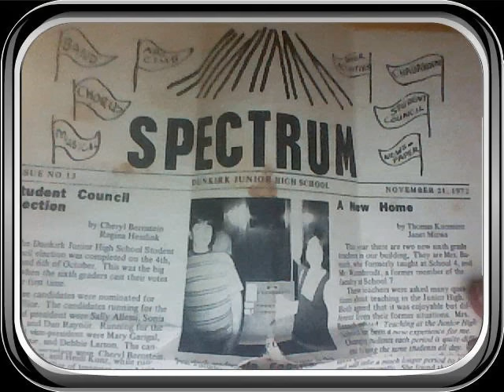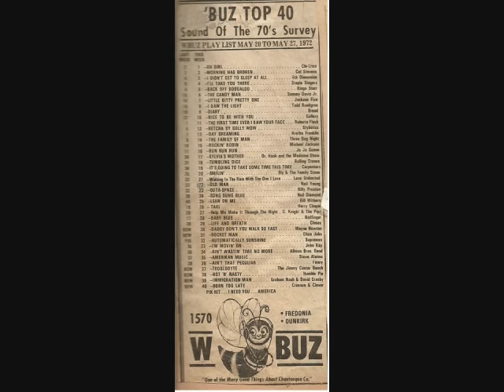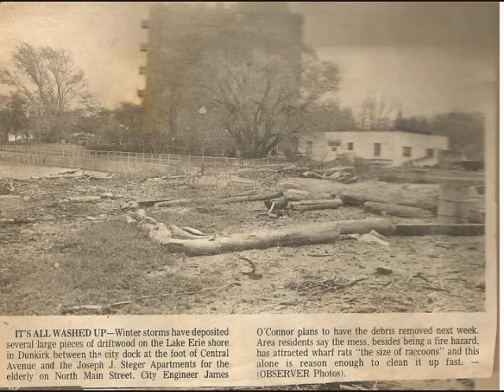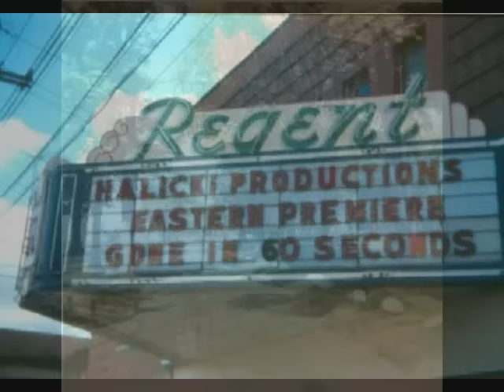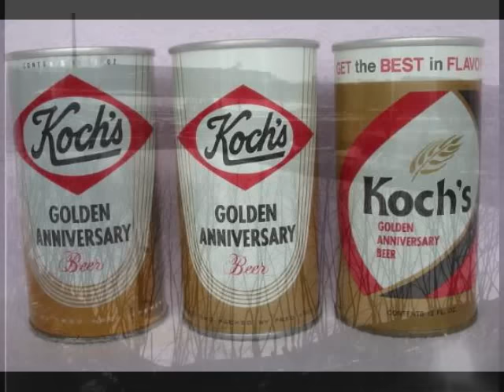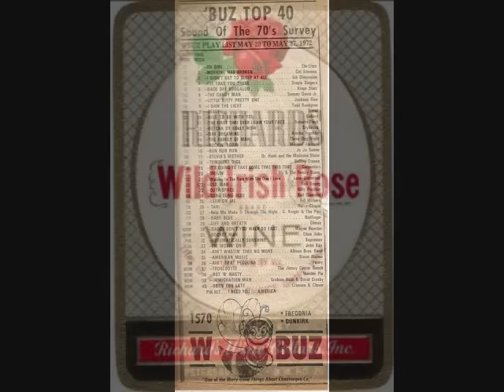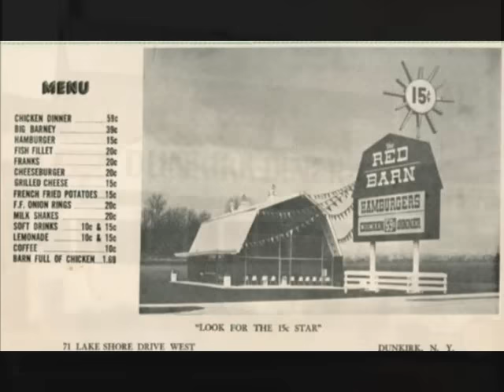My hometown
My hometown ~ Dunkirk New York